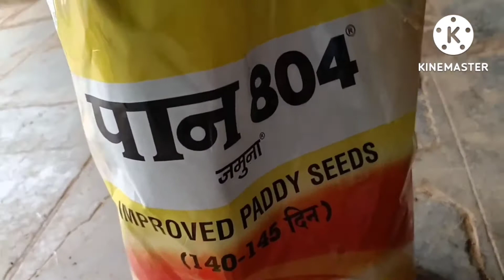Paan Jamuna -804. Pan paddy Mansoori dhan # Jamuna -804 खेती किसानी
किसान भाईयों जमुना 804  पान कम्पनी ने इस वैरायटी को निकाला था। एक एकड  के लिए - 8-12  kg बीज नर्सरी में डाला जाता है। पौधे की ऊंचाई 110-115 cm होती है। इसकी पैदावार एक एकड़ में 30-35 कुंतल होती है ।
पान जमुना
jamuna -804
kheti kisani
Natural farming